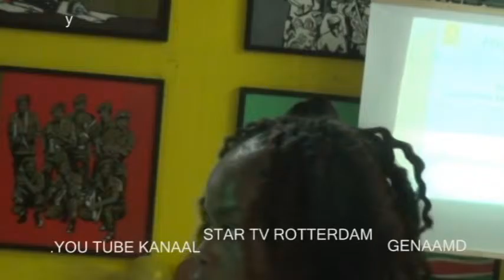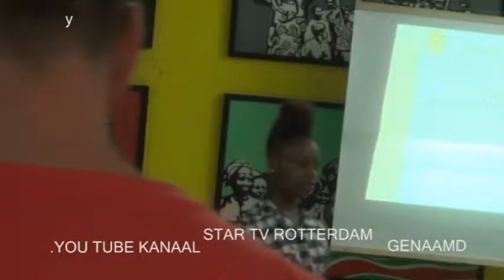optreden 5 meiden tijdens Modeshow Krachtvrouwen Oude Westen Toko 51 Rotterdam 2015 di 30 06 15 S1